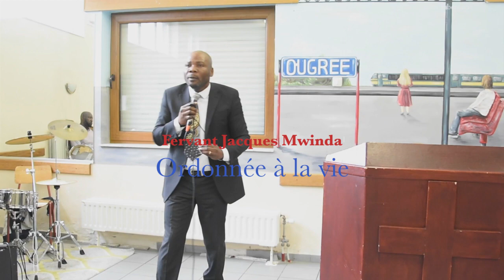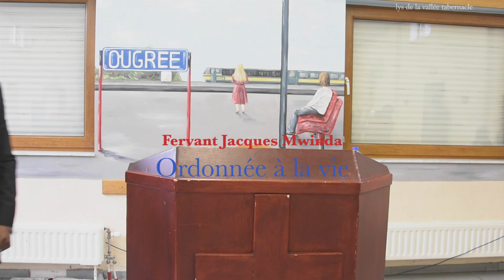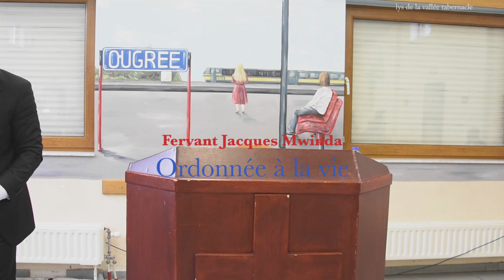Fervant Jacques Mwinda: ordonnée a la vie ,du 20/10/2019